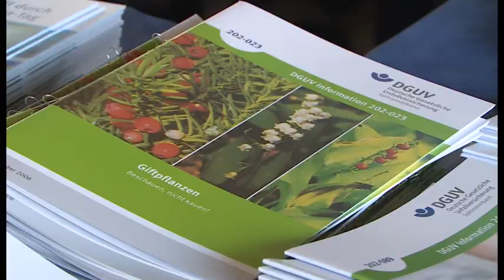Kindergartentag in Güstrow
"Gemeinsam Flügel geben"